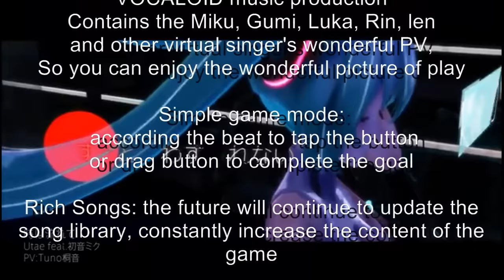[NEW GAME] Rhythm Nicoloid Tracklist Trailer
Gameplay videos by Zanos' Tube ll Ultimate Ninja Storm Trilogy

The game is not mine, I only made the trailer.